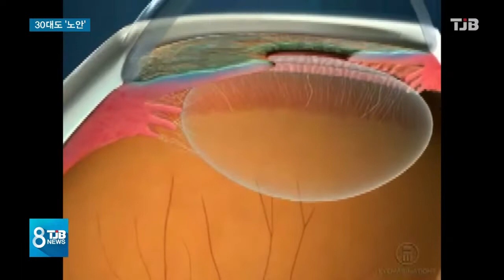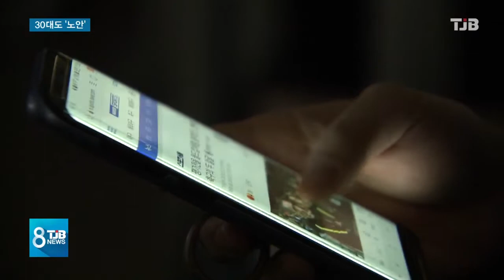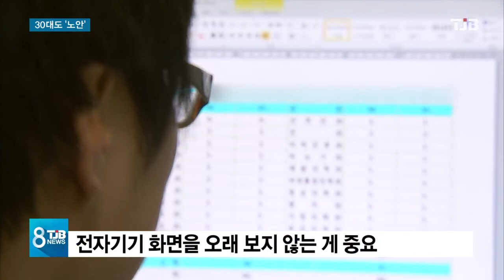[TJB뉴스]젊은층 '노안' 늘어..스마트폰 사용 많아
【 앵커멘트 】
디지털기기 사용이
일상화되면서
젊은층 노안환자가

가까운 물체가
흐릿하게 보인다면
이미 노안이 찾아왔을
가능성이 크다고 합니다.

정진규
객원의학전문기자의
보돕니다.